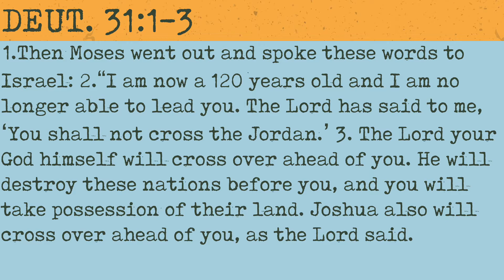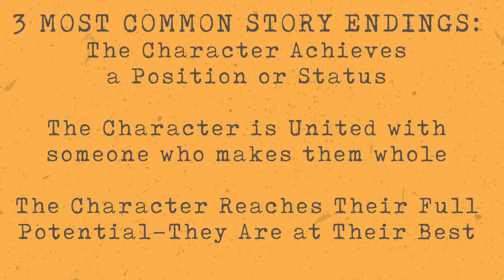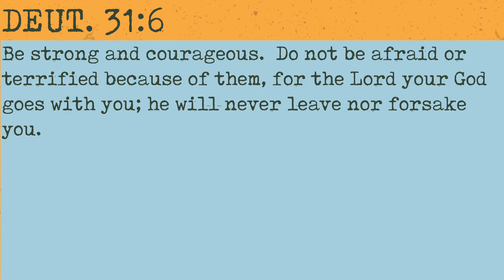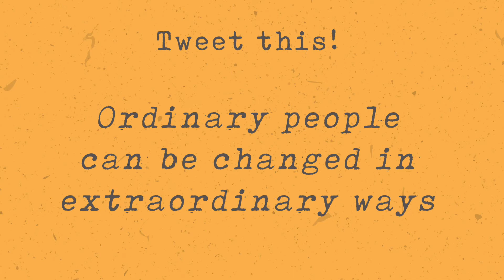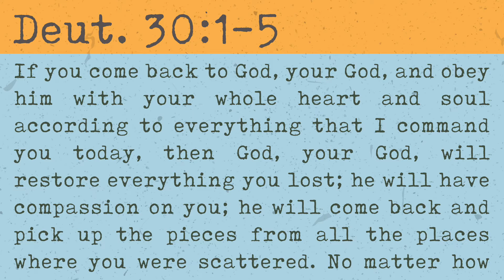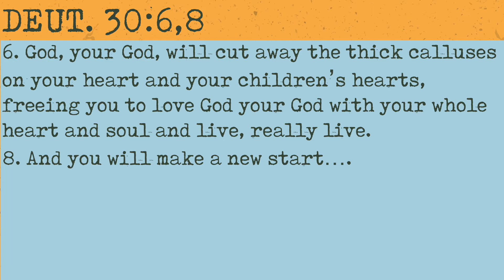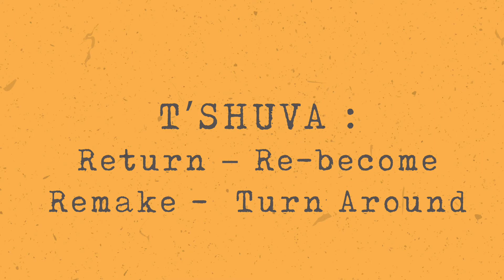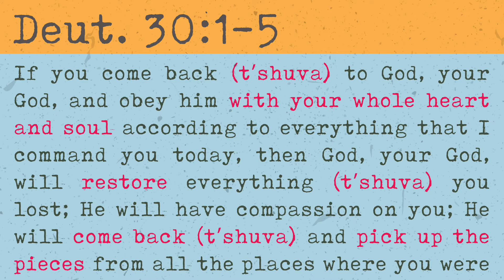The Character Must Change- Palmer Chinchen, PhD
Spiritual transformation is the greatest turn around. T'shuva